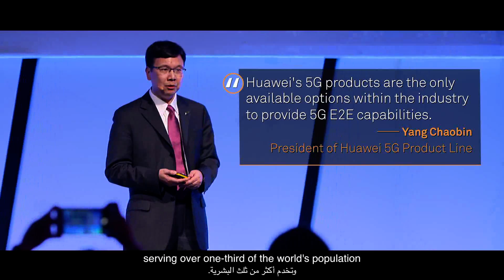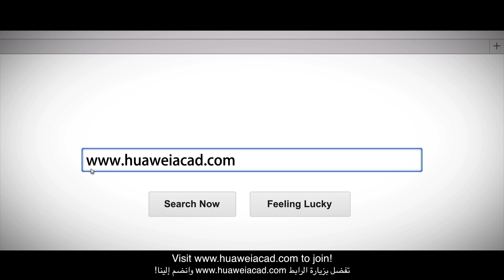Huawei ICT Skill Competition Middle East 2018 - Exploring the Future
Huawei ICT Skill Competition Middle East 2018!

The future is a journey to the unknown, filled with new discoveries, as we strive to always keep moving forward, and to dare to be extraordinary! As a global ICT leader, Huawei keeps exploring the ICT world and new ICT talents.

Huawei Middle East ICT Skill Competition 2018 is about to start! Let’s explore the journey together! We welcome you to register and join the competition!